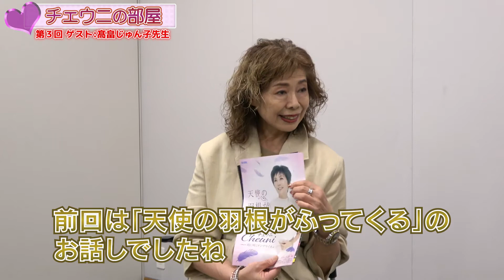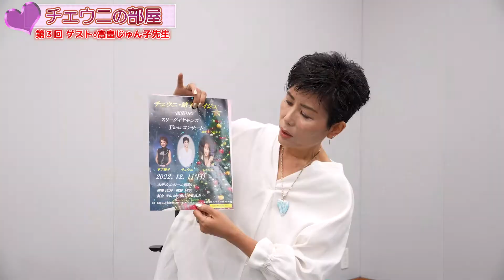【チェウニの部屋】ゲスト：髙畠じゅん子先生 （3/3）チェウニ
3回目となる今回はチェウニがコロナ禍での自身の健康法について、楽しみながら健康になるお話を作詞家であられる髙畠じゅん子先生をお招きし、楽しくトークをさせていただきました。

髙畠 じゅん子‹たかばたけ じゅんこ›
静岡県静岡市出身の作詞家。
☆石井好子主催のシャンソンコンクール作詞部門に優勝し、それを契機に作詞家を目指して上京する。
☆シャンソンコンクールの審査員長である詩人薩摩忠にクラウンレコードの制作部長を紹介され、作詞家への道を歩きはじめる。
☆一般社団法人　日本作詞家協会　常務理事。
☆作詞家として純烈、美川憲一、五木ひろし、里見浩太朗、ロスプリモス、サザンクロス、ハン・ジナ、中川博之、前川清、木下結子、北原ミレイ、はやぶさ、北川大介、チェウニ等を手掛けている。

【お知らせ】
髙畠じゅん子音楽事務所主催
チェウニ・結子・レイジュ 一夜限りのスリーダイヤモンズ
X'masコンサート開催！！！

【主催】髙畠じゅん子音楽事務所
【協力】オフィス・パンジー
　　　　S •Ｋ•Ｋプロダクション
　　　　ノラ音楽事務所

2022年12月11日(日)
【出演】チェウニ・木下結子・レイジュ
【会場】ホテル ルポール麹町
【時間】開場１３：３０ 開演１４：００
【料金】全席自由 ６,０００円（税込）